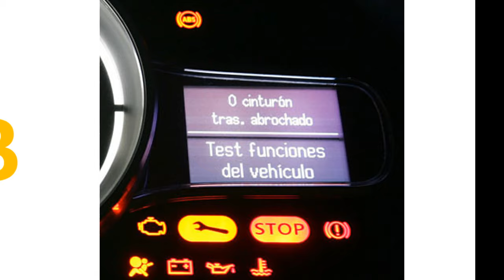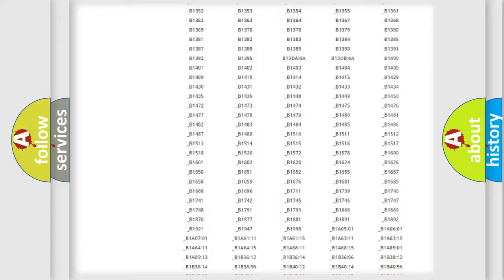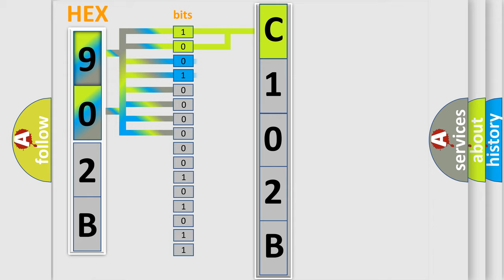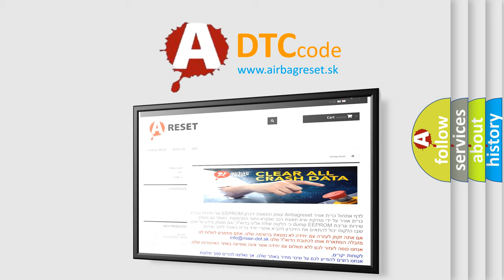DTC Mitsubishi C102B Short Explanation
Contents:
0:21 Basic DTC analysis according to OBD2 protocol standard.
1:48 Insight into programming
2:58 A diagnostically understandable description of the Diagnostic Trouble Code
3:05 Basic error definition

Make:
Mitsubishi
Code:
C102B
Definition:
LIN Bus - Circuit Short To Ground
Description:
Cause:
DRIVER DOOR LIN BUS CIRCUIT SHORTED TO GROUNDDRIVER DOOR LIN BUS CIRCUIT SHORTED TO THE DRIVER DOOR LIN BUS RETURN CIRCUITDRIVER WINDOW or DOOR LOCK SWITCHDRIVER DOOR MODULE (DDM)